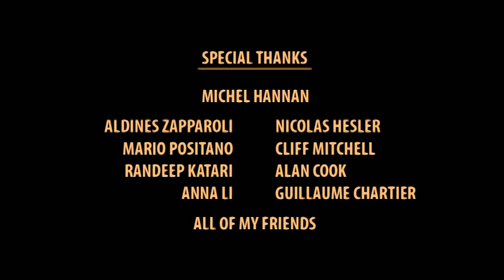A Dinosaur Story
There are a few issues with this video file (sometimes the audio seems to be out of sync, or the time code says 1 min 36 sec when the short film is actually closer to 2 min).

This is my final student film. I hope you enjoy it!

Produced at Sheridan College.